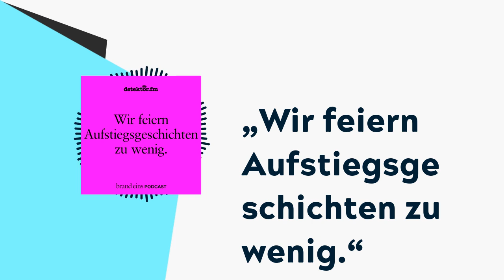„Wir feiern Aufstiegsgeschichten zu wenig.“ | brand eins-Podcast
Verena Pausder ist Vorstandsvorsitzende des Deutschen Start-up-Verbands und will Deutschland zum gründungsfreundlichsten Standort in Europa machen. Wie kann das gelingen?

(00:00:00) Intro

(00:01:21) Begrüßung

(00:02:08) Die Probleme der Startup Szene

(00:03:25) Der gründungsfreundlichste Standort Europas

(00:06:51) Politische Zeichen in der Startup-Szene

(00:09:05) Kapital in Deutschland

(00:12:08) „German Innovationsangst“

(00:13:32) Kürzung des Digitalisierungsbudgets in Deutschland

(00:14:52) Die richtige Einwanderungspolitik

(00:16:40) Wirtschaftliche Lage und gesellschaftliche Stimmung

(00:18:23) Der Deutsche Startup-Verband

(00:20:04) Mutmacher für die Zukunft

(00:22:05) Verbesserungspotentiale

(00:23:17) Outro